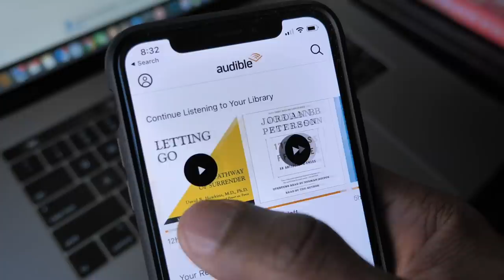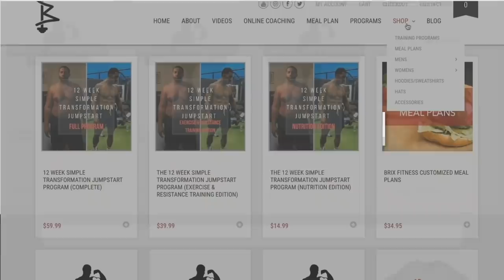5 Habits For Body and Life Transformation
JOIN MY EXCLUSIVE PRIVATE MEMBERSHIP COMMUNITY
Xposed Brix Youtube channel (Life design, mental fitness)

The Black Seed oil I use
My air fryer
My crock pot
My favorite seasoning
My Glasses
My wedding ring

My B Camera (Canon 70d)
My Canon wide angle vlogging lens